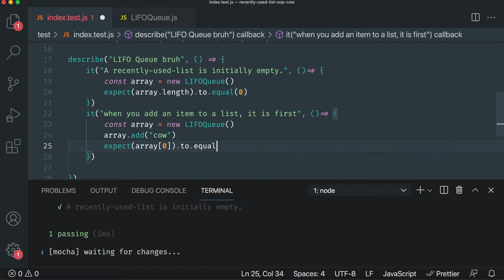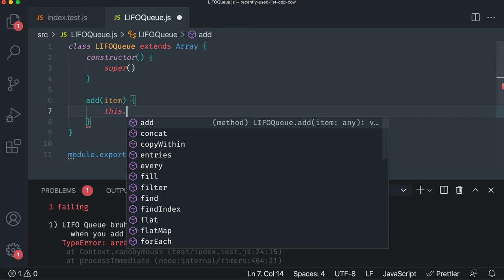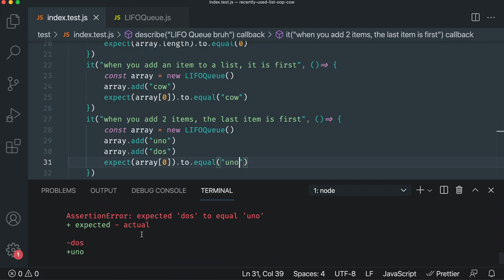TDD in OOP - Part 4 of 8 - Flow